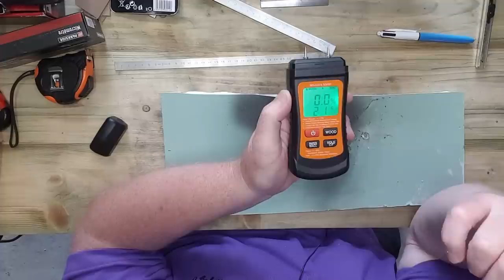INDISPENSABLE !! Les instruments de mesure.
Les instruments de mesure sont des outils indispensables des bricoleurs, autant que des professionnels.
Ici, on va parler de quelques uns d'entre eux, mais la liste est très longue. Pour chaque opération que l'on fait à l'atelier, ou sur le chantier, il y a un instrument de mesure qui permet de vérifier si ce que l'on fait est bien.

Thermomètre Mopei
Inclinomètre Shkalacar
Humidimètre Kmoon

Les instruments Parkside et Powerfix, c'est du Lidl, et la disponibilité est à leur convenance, comme d'habitude !

Liens utiles:

EPI:

Je vous fais une liste non exhaustive d'équipements de sécurité, à mon avis de bonne qualité et qui vont pleinement avec ma façon de voir la sécurité.
: Chaussures de sécurité type basket S3
: Casque de chantier
: Lunettes simples
: Lunettes haut de gamme mais top !
: Visière simple
: Visière haut de gamme (mais pas hors de prix)
: Bouchons d'oreilles
: Casque anti bruit (super plan !)
: Casque anti bruit bluetooth
: Masque respiratoire FFP3
: Masque à cartouche (comme le mien, mais autre marque)
: Masque complet pas mal

: Gants mécanique, anti-vibrations (génial pour le ponçage, perfo, etc...
: Gants anti-coupure
: Gants soudure
: Gants Tronconneuse
: gants anti-coupure haute performances
: Gants produits chimiques

Ce que j'utilise au quotidien:

Colles :
Titebond résistante à l’eau

Outillage cool et solide
Jeu de pinces à circlips
embouts pour douille sur visseuse à chocs
Embouts longs Tivoly
(très bonne qualité, et on a un jeu complet pour à peuprès tout)

Inclinomètre Shkalacar

Lubrification :
huile pneumatique (et pour compresseurs traditionnels)
Huile compr. Sil (compresseurs silencieux)
Huile de Camélia
Graisse Lithium
Graisse silicone GEB

Si vous voulez soutenir et aider BricoMatos à évoluer, faire que les tests soient plus cool, j'ai fait une wish list Amazon. Chacun d'entre vous, peut piocher dedans, ça fera vraiment plaisir.